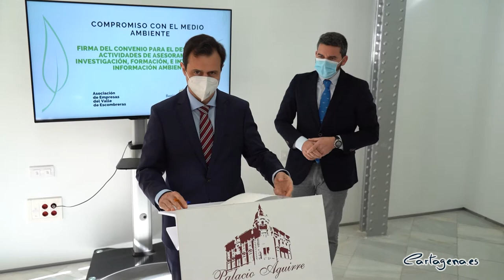El Ayuntamiento apoya la transformación de empresas del valle de Escombreras hacia la sostenibilidad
El Ayuntamiento de Cartagena colabora e impulsa el desarrollo sostenible, la economía circular moderna y la concienciación medioambiental, aspectos que se incluyen en el convenio que ha suscrito la Comunidad Autónoma y la Asociación de Empresas del Valle de Escombreras (Aeve), que tendrá una duración de cuatro años.

La vicealcaldesa de Cartagena, Noelia Arroyo, ha asistido este lunes a la firma de este acuerdo por parte del consejero de Agua, Agricultura, Ganadería, Pesca y Medio Ambiente, Antonio Luengo, y el presidente de Aeve y director de Repsol, Antonio Mestre, en el Palacio Aguirre.

“Que la Consejería de Medio Ambiente se relacione con las empresas como una administración colaboradora que no solo vigila el cumplimiento de las normas, sino que impulsa ese cumplimiento es un verdadero acierto. Para Cartagena es importante que este enfoque colaborador se concrete en este convenio con el mayor polo industrial de la Región”, ha dicho Noelia Arroyo.

A través de este convenio, se va a fomentar el intercambio de información y documentación entre empresas y Administración, el asesoramiento mutuo, el desarrollo de actuaciones conjuntas encaminadas a una mayor coordinación en el seguimiento de los efectos ambientales y la mejora ambiental; así como la realización de publicaciones, estudios, exposiciones y campañas de información conjuntas. Además, ambas partes organizarán actividades formativas coordinadas y, en particular, unas Jornadas de Medio Ambiente.

Para Arroyo, “hace tiempo que las grandes empresas del Valle de Escombreras entendieron que la protección del medio ambiente no es una imposición, sino una oportunidad. La transformación de la industria en industria sostenible es una oportunidad que impulsa el desarrollo tecnológico y da como resultado empresas más eficientes y empleo de mayor calidad”. Por eso, ha invitado a las empresas del valle de Escombreras a enfocar sus esfuerzos en materia de compensación de emisiones. “Repsol ya lo ha hecho patrocinando en La Atalaya un ambicioso proyecto de reforestación con la plantación de cerca de 5.000 plantas en 17 hectáreas de terreno”, ha concluido la vicealcaldesa.

Precisamente, la Estrategia Regional de Mitigación y Adaptación al Cambio Climático persigue el objetivo de reducir las emisiones de gases de efecto en un 26 por ciento hasta el año 2030 y compensar aquellas que no pueden ser reducidas. Es por ello que el titular de Medio Ambiente haya ofrecido a las empresas del Valle de Escombreras el asesoramiento de la Comunidad para impulsar acciones para compensar la huella de carbono que generan.

“El Gobierno regional tiene clara la hoja de ruta que debemos seguir para hacer frente al cambio climático y al avance de la desertificación, pero este camino debemos hacerlo junto a la sociedad y el tejido empresarial, quienes también deben contribuir a la mejora del cuidado del medio ambiente”, ha dicho Antonio Luengo.

Las empresas que conforman Aeve representan el 3,5 por ciento de la economía regional y el 21,7 por ciento del sector industrial.